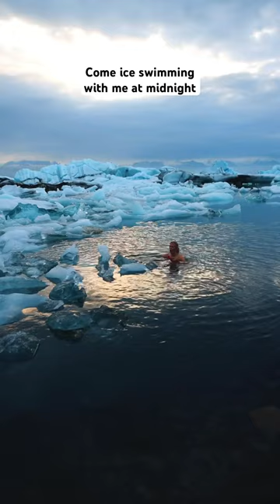Ice swimming and a frozen butt 🍑🌋